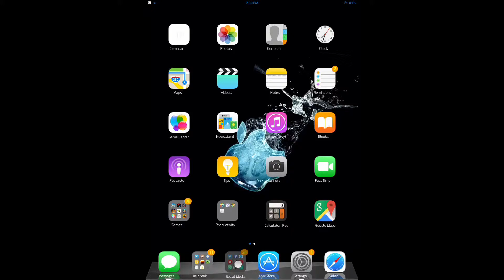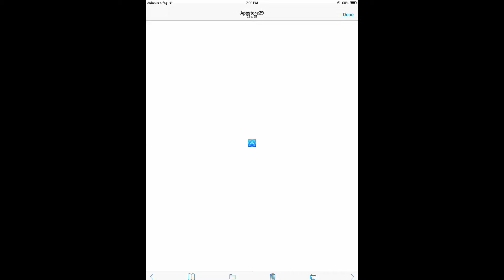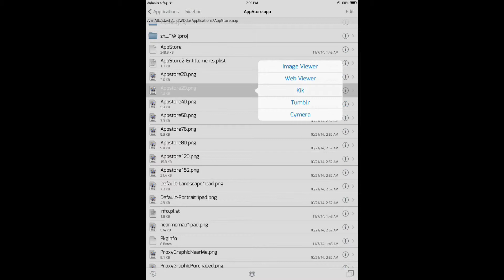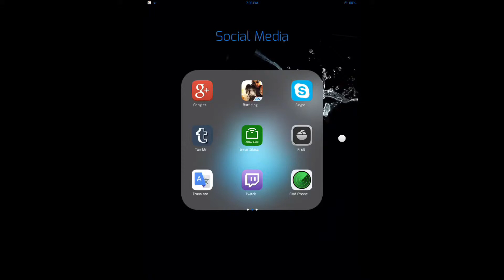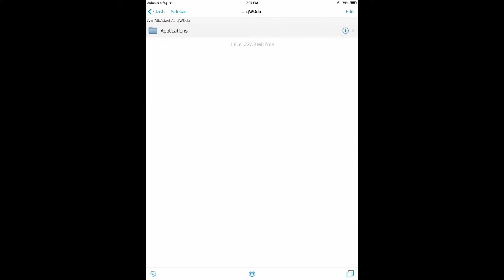How to ruin the shitty App Store with iFile on the hex editor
Lmfao I'ma restore my iPad later.